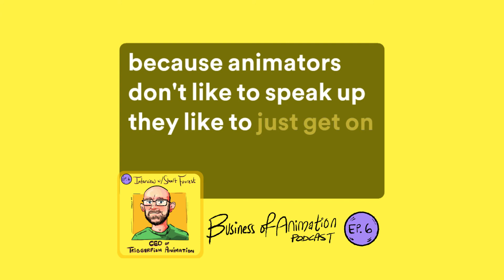"I've learned to listen" // Stuart Forrest CEO of Triggerfish Animation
Snippet from episode 6 of The Business of Animation Podcast